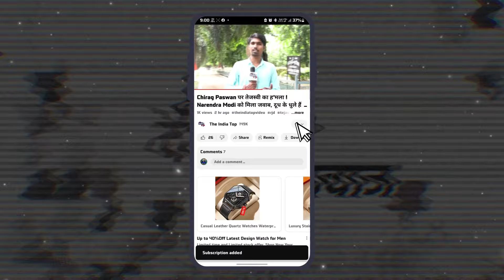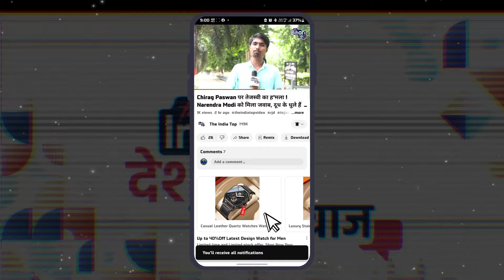जिसने किया शौचालय घोटाला उसे मिल गया बड़ा टेंडर ! आखिर कौन है पूरे मामले का दोषी ?